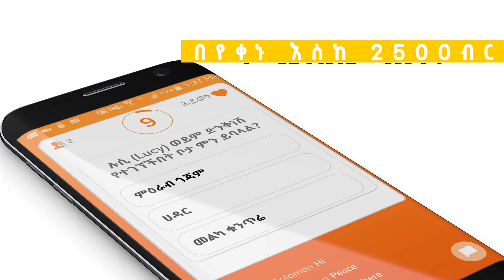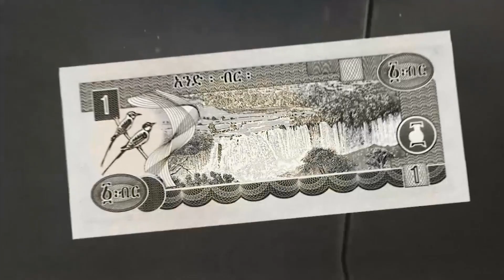Amond Visual Showreel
I am A motivated and passionate 3D and 2D Artist with a proven ability
to develop high quality, life like animations as well as
having a solid understanding of animation principles and graphics design.
Possessing the artistic expertise and technical ability
required to work closely with designers to create visually
stimulating content that will intensify visual detail . Also
having extensive knowledge of everything related to 3D
computer graphics and  quickly understanding a
projects mission, vision and values.